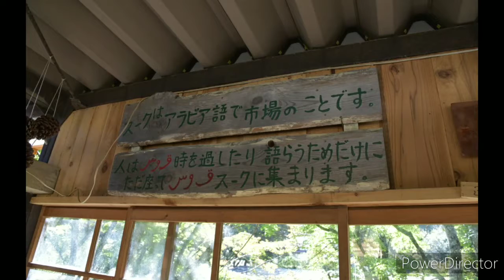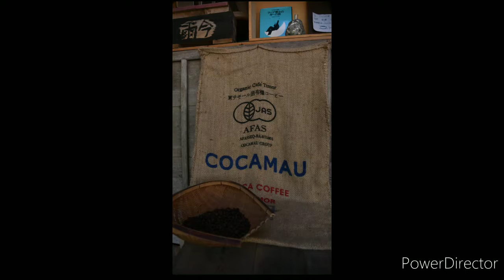【一華総観】カフェ爾今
愛知県新城市
カフェ爾今

【使用機材】
SONY RX100Ⅲ
Nikon D750